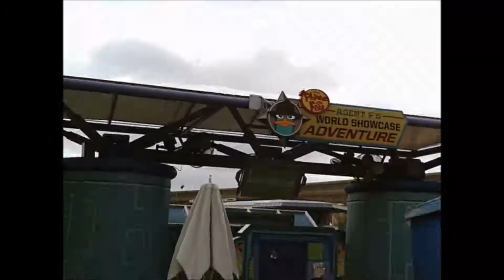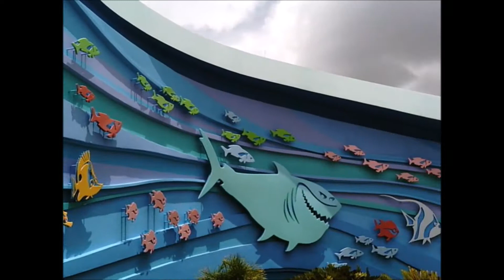Tour of Disney's Epcot in Orlando Florida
A tour of Disney's Epcot in Orlando Florida.